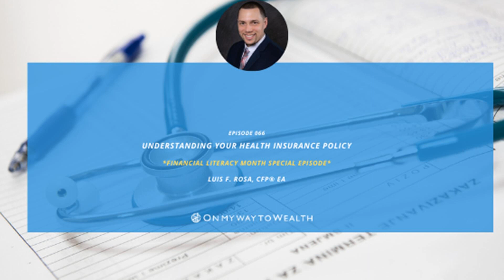066: Understanding Your Health Insurance Policy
In this episode, Luis talks about how health insurance plans work, and some key things to consider before you decide which option is best for you.

 Luis is the founder of Build a Better Financial Future LLC. He came to the U.S. at age 11 from the Dominican Republic. Growing up in New York City Luis noticed the lack of financial literacy in his community and was inspired by his parents to work hard and pursue an education.

 From participating as an FPA NexGen ambassador/host, and being a CFP Board Ambassador, Luis uses his platform to help spread financial literacy via media outreach as well as encourage younger and diverse planners to join and thrive in the profession.

 He is the host of the “On My Way to Wealth” podcast, co-founder of the BlatinX (BLX) Internship Program and LatinXcellence – an initiative that seeks to bring awareness to and help close the wealth gap in the LatinX community.  Luis was named one of InvestmentNews 40 Under 40 in 2019 and Financial Advisor Magazine’s 10 Young Advisors to Watch, as well as Investopedia Top 100 Financial Advisors in 2020.

 Notes:

 In this episode, Luis talks about the following and more:

  The difference between an HMO and a PPO. Important key words you should know in order to understand your health insurance policy. Why the price of the premium of your policy should not be the only factor you consider. Tax savings opportunities that you can take advantage of when choosing health insurance options.

 Resources:

  Download the 3 Fundamental “Money Moves” to Make Before Turning 45 LatinXcellence, more than a brand, it’s a movement! Luis’ LinkedIn Luis’ Twitter Let’s Make a Plan.org